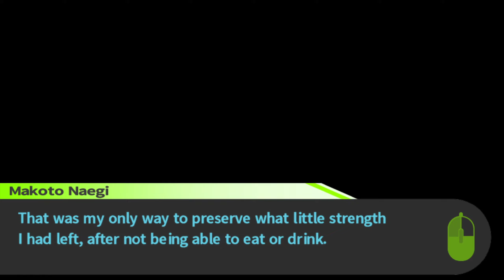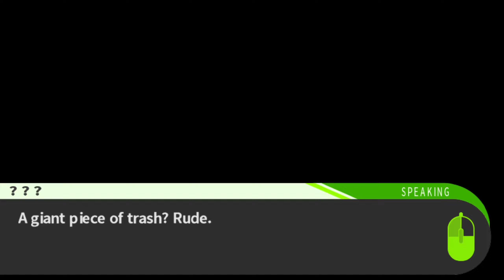Kyoko's Ultimate Talent | Danganronpa: Trigger Happy Havoc - Episode 56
Kyoko followed us into the garbage shoot to save us and also revealed her Ultimate Ability along with a SHOCKING TWIST about the headmaster of the school...

Who would of guessed?

Also we never said it in the episode but this is the first instance of Slippy Fall Down Girl ACTUALLY falling down! (now with cup noodles!)

Timestamps:
Last Time on Danganronpa - 0:00
Kyoko's Ultimate Talent - 1:41
Outro - 43:38